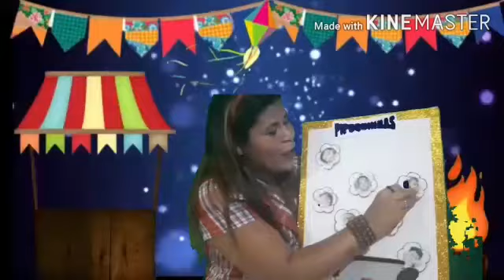São João com tia Nyda é arretado de bom!